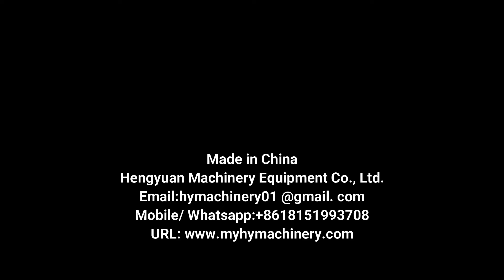HYCM-100B Automatic Throat Lozenges Cartoning Machine with Hot Melt Glue Sealing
Automatic cartoning machine with hot metl glue sealing for lipstick , Medicine tube, skin care tube, toothpaste, facial cleanser,  etc packed in paper carton box

装盒机 الكرتوني آلة cartoning masin karp, pakkimis - masin картонена опаковка с машина. pudełko tekturowe opakowania maszyny. karton med maskinen faltschachtel - maschine картонные упаковочные машины Machine d'emballage de boîte laatikko. 입갑기 Kartonnen verpakking. krabička balení stroj cutie de carton cu masina Máquina de embalagem de cartão カートン包装機 kartong med maskin škatla pakirni stroj เครื่องบรรจุกล่อง La Caja de la máquina Κιβώτιο μηχανής csomagoló gép esetében caso macchina da imballaggio Thùng máy đóng gói 裝盒機

☛Introduction
It is high technology product incorporates of pneumatic-photo-electro-mechanic. It is suitable for cardboard case packaging of medicine bottles (round, square),cosmetic ,food into carton in a range. The machine finished running by a series of photo-electro controller to make the machine stability and guarantee the packing quality. It includes 1to 4folds leaflet automatic folding, cantons in suction and open, products and leaflet put into, printing batch number, sealing or option hot-glue device. The machine can be single used or linked with Filling Machine, Blister Packing Machine, Shrink Machine, Three Dimensional Packaging Machine, etc to form a production chain.

☛Features:
International famous brand of electrical component such as PLC touch screen, frequency inverters, etc
Adopt human-machine operation system.
Automatically displaying device for trouble, speed and finished products counting.
Machine running without pressing if no products or incorrect position of products. And stopping automatically if incorrect position of product into carton after return or no cartons or out of leaflets continuous.
No products not suction leaflet, no leaflet not suction carton .
Automatic detection and rejection device for lacking blister goods and leaflets
Protecting automatically for overloading.
stable performance , operation is easy.

☛Parameters:
Production speed: 30-100pcs/min
Power supply: AC380V 50Hz, others are customized
Total power: 1.5KW
Folding machine speed: 30-100pcs/min
Air consumption: 20m3/h(Pressure 0.5-0.7mpa)
Packaging material: box weight 250-450g/㎡(according to box sizes)
Specification: Maximum(LxWxH)250x170x90mm, Minimum(LxWxH)50x20x15mm
Instructions: paper weight 55-65g/㎡
Specification: Maximum size(LxW)260x190mm, Minimum size(LxW)100x100mm
Demension: 3300x1350x1650mm
Weight: About 1200KG